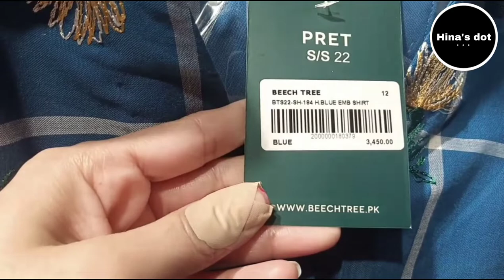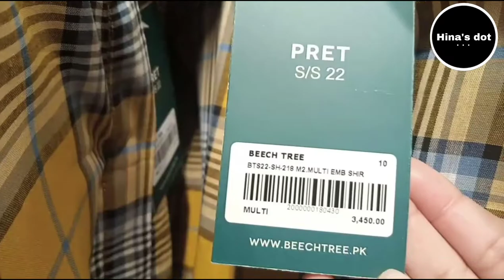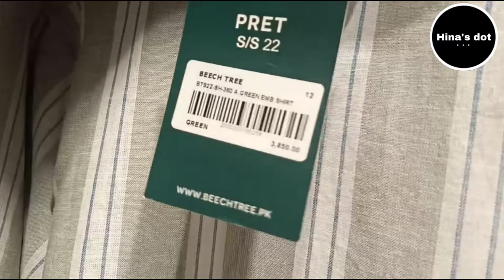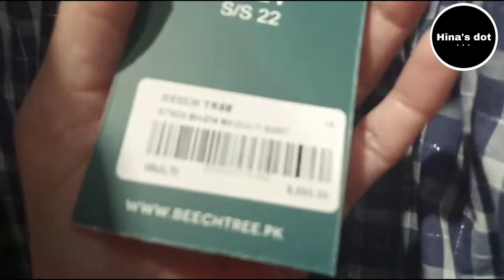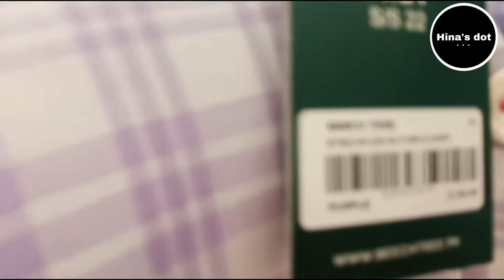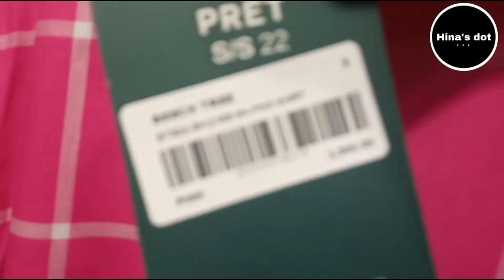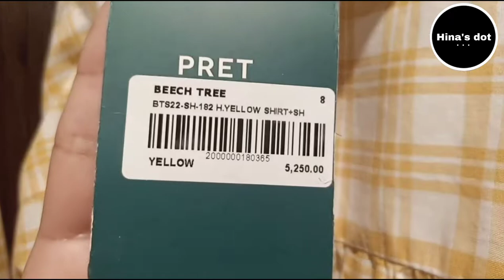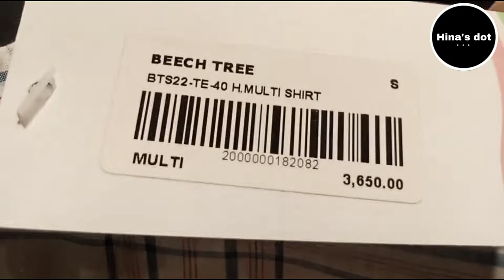Beechtree New Summer Collection 2022 || Embroidered and Printed Pret Shirts || February 12, 2022